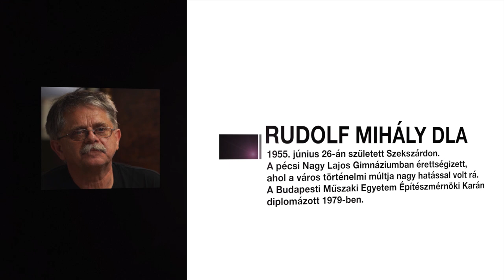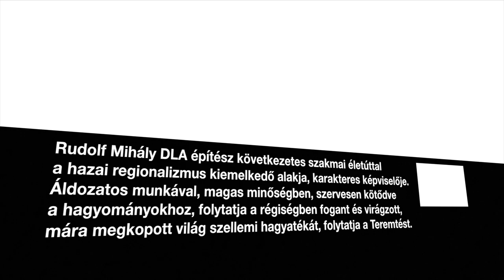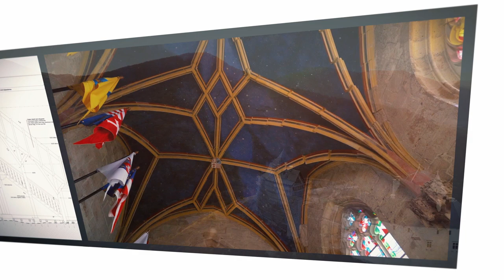Kőhalom állott, most büszke vár – Portréfilm Rudolf Mihály építészről (előzetes)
Rudolf Mihály (DLA) építész következetes szakmai életúttal a hazai regionalizmus kiemelkedő alakja, karakteres képviselője. Áldozatos munkával folytatja a régiségben fogant és virágzott, mára megkopott világ szellemi hagyatékát, folytatja a Teremtést.

Rendező: Kovács László
Operatőr: Kovács László, Rácz Balázs, Tudja Zsolt